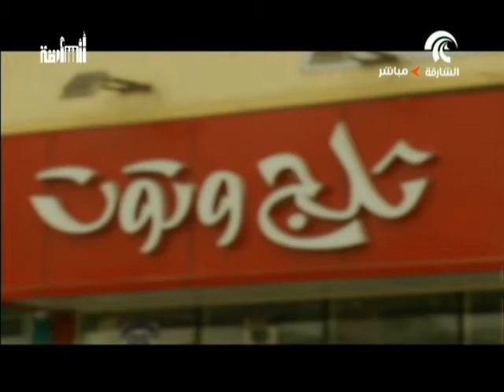أحمد الهاشمي صاحب مشروع ثلج وتوت